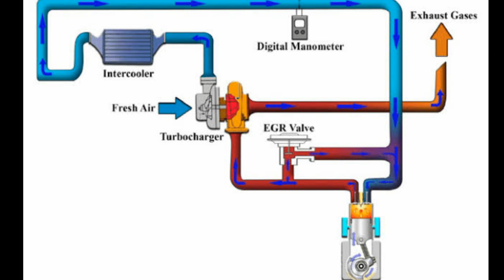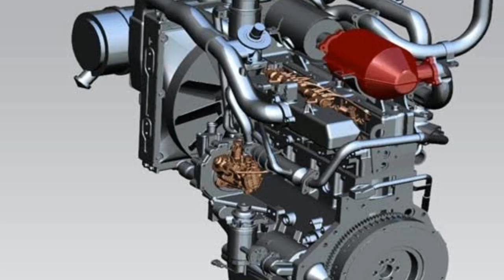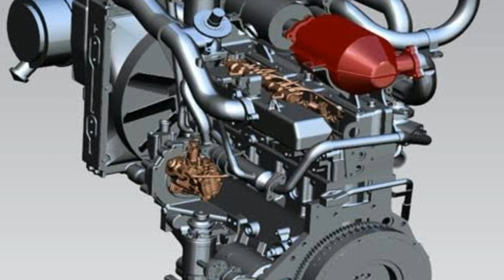What is EGR System? EGR ਨਾਲ ਇੰਜਣ ਦੀ ਡੀਜਲ ਖੱਪਤ ਕਮ ਹੁੰਦੀ ਹੈ🤔